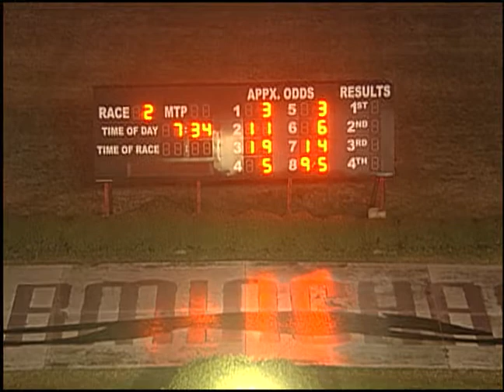03/09/19 Evening Race #2